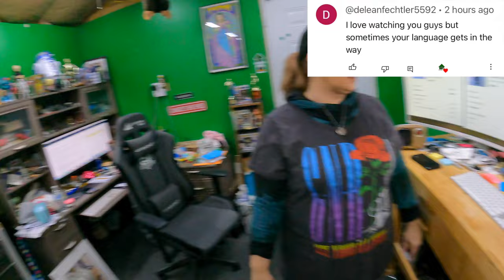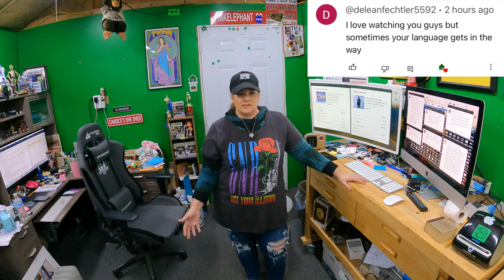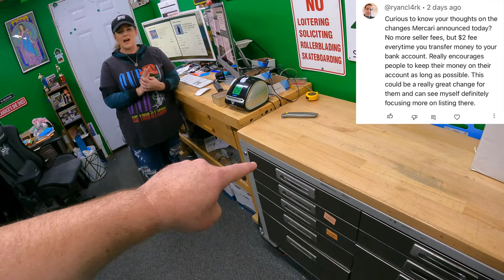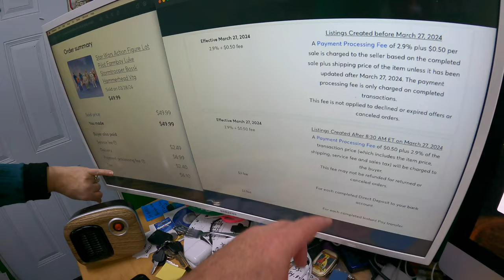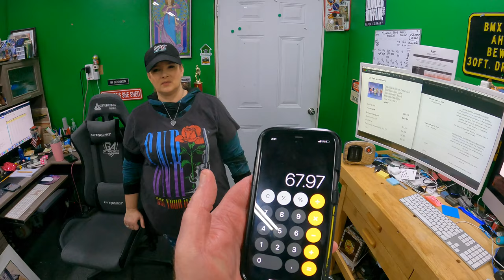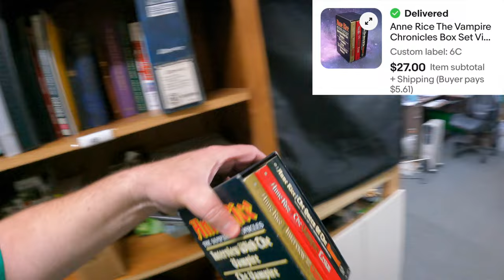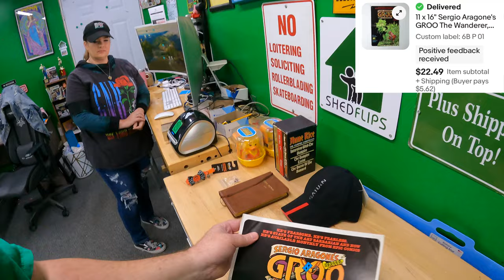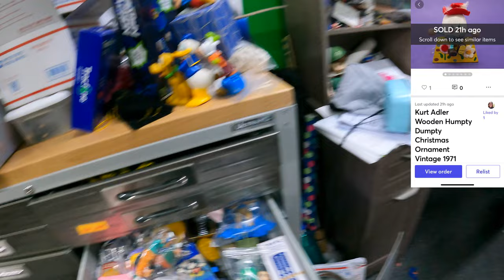YOU spoke, WE listened...CHANGES are coming!